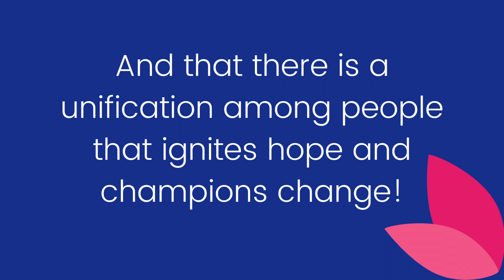Eat Smart Move More SC is now Wholespire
Eat Smart Move More SC is now Wholespire! That’s right, we have a new brand, new name, and a renewed commitment to our mission and vision. Our rebrand more effectively illuminates our support of local initiatives and advocacy that inspire wellness in all communities. We believe our new name reﬂects how coming together to increase access to wellness in communities creates uniﬁcation and wholeness.

Wholespire conveys our work to inspire wellness across our state in an equitable manner.